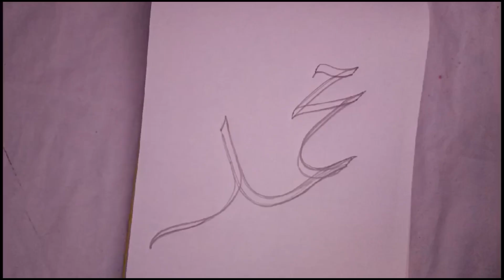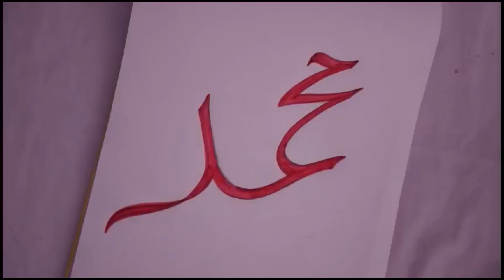Arabic Calligraphy ✒️- Muhammad ﷺ😍Name Arabic